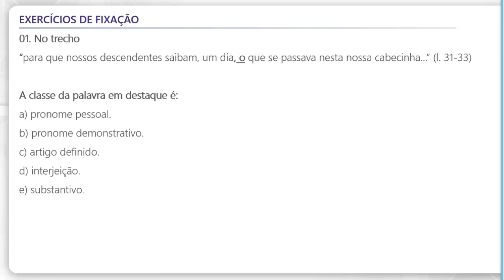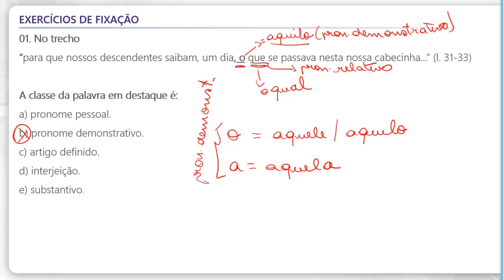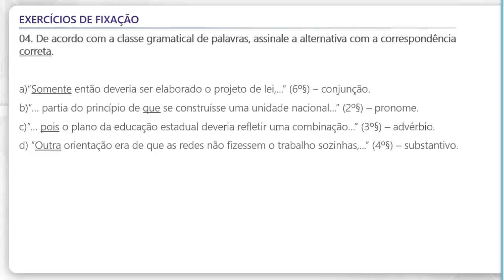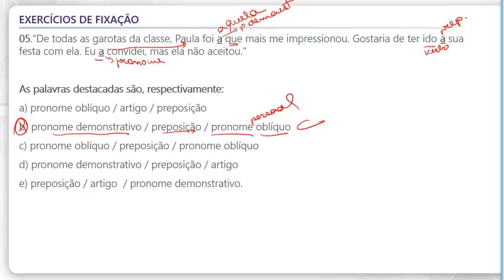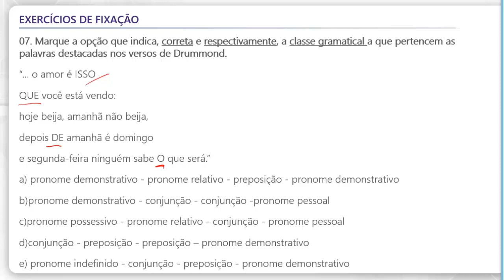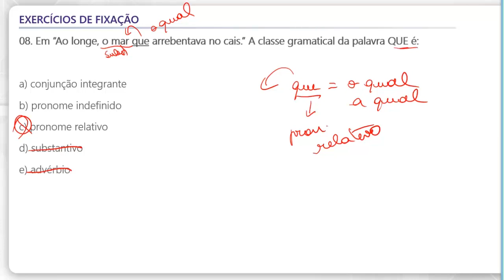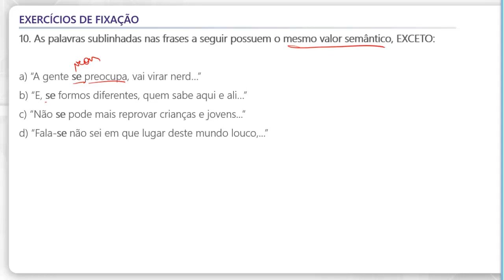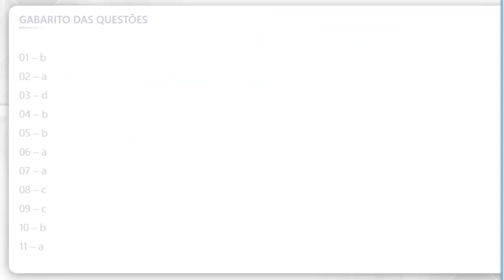Língua Portuguesa - Classes de Palavras (Exercícios)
Grandes concursos estão previstos para acontecerem ainda em 2020 e no primeiro semestre de 2021, entre eles Receita Federal, Senado, INSS, Polícia Federal, Polícia Rodoviária Federal e muitos outros. Sabendo disso, preparamos uma semana especial com conteúdos que caem nessas provas, para você ficar muito bem preparado.

Antecipe sua preparação para os grandes concursos com o curso online que te leva à aprovação